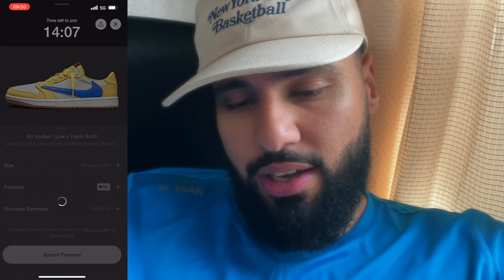Travis Scott x Jordan 1 Retro Low Canary - Live Cop!!!